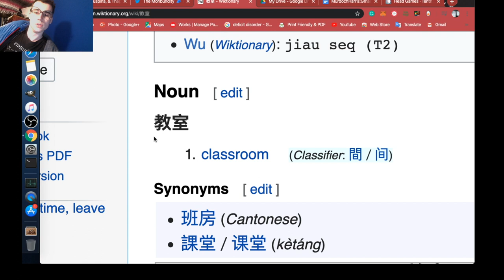教室: Classroom: (Pinyin): jiàoshì: [Wandering Wikis]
教室 - classroom 教室 [See: 教室]